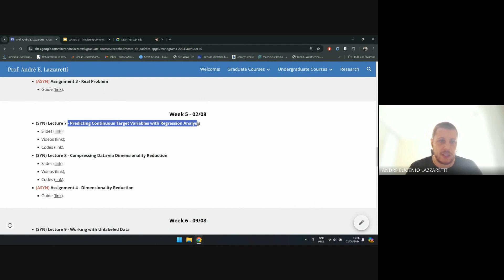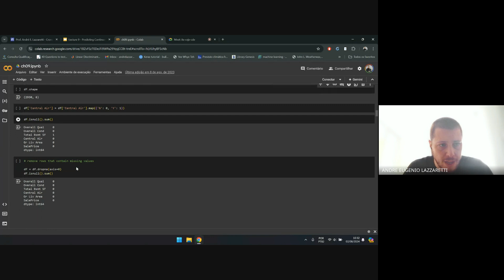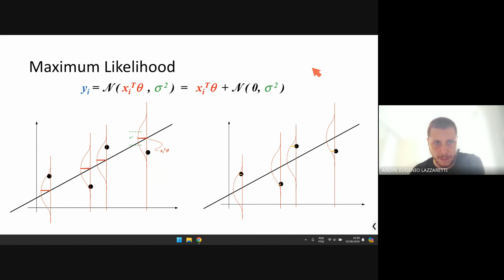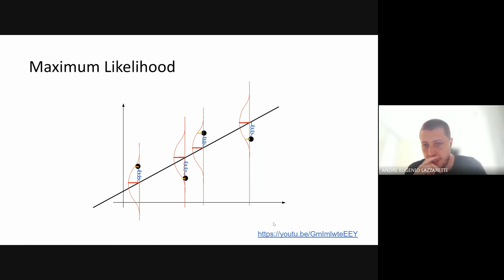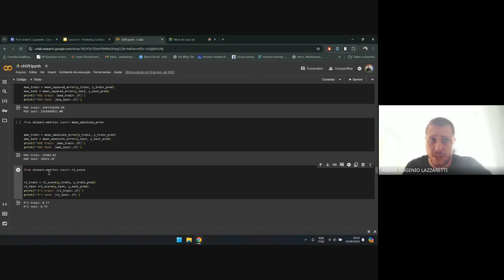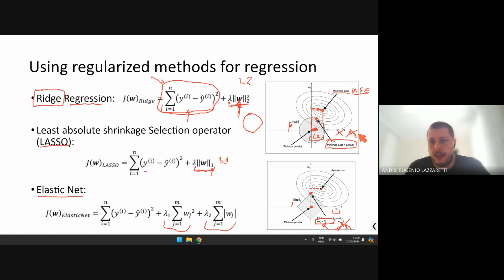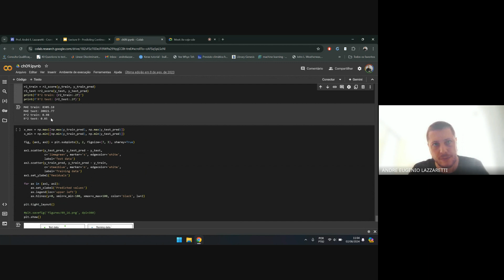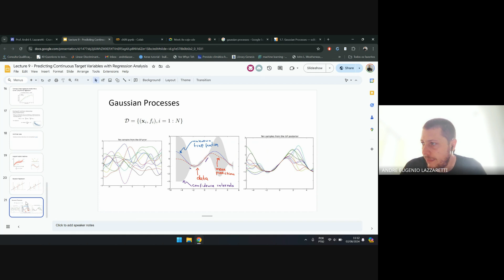Lecture 7 Predicting Continuous Target Variables with Regression Analysis